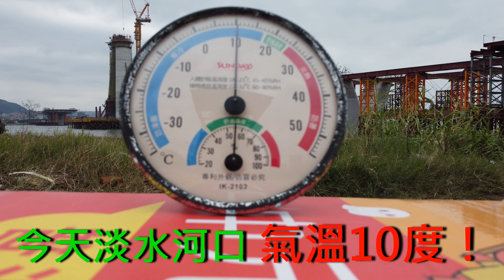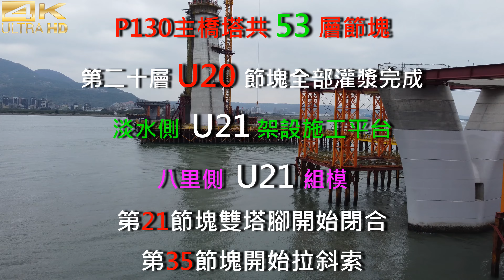2024.01.24 PM 14：05 空拍淡江大橋—主橋雙塔最新施工現況，今天淡水河口氣溫10度！八里側U21組模，P18圍堰鋼板樁拔除，RR3A-1場撑段底腹版鋼筋綁紮【795】4K